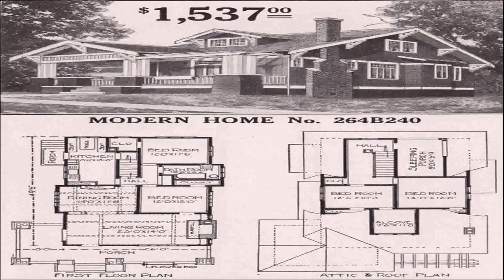Craftsman Style Luxury House Plans (see description) (see description)